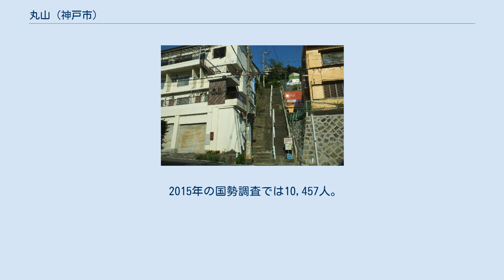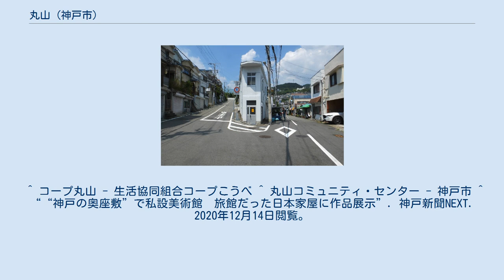丸山 (神戸市)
丸山（神戸市長田区大日丘町1丁目のY字路） 丸山（まるやま）は、兵庫県神戸市長田区北部の地域名。
 丸山町や大日丘町、鶯町、檜川町、雲雀ケ丘、鹿松町など北部地域の15町を丸山地区と称する。
元来は山岳地域であり、すり鉢状の急斜面に民家がびっしりと張り付くように並ぶ独自の景観を呈する。
現在の町並みからは想像しにくいが、昭和初期には別荘地として開発され、遊園地や料理旅館があり、「神戸の奥座敷」と呼ばれていた。
 急な坂や階段が多い上に、私道が多く整備しにくく自動車も入りにくい地域が多い（檜川町） 急な坂や階段が多い上に、私道が多く整備しにくく自動車も入りにくい地域もあるため、近年は人口が急減しており、高齢化率は1995年以降20年で24.25ポイント上昇し、40.1％となる。
65歳以上の一人暮らしは約1000世帯で、全世帯数の5分の1を占める。
 古くからコミュニティ活動が盛んな地区として、全国的にも知られている。
 西丸山町の獅子ヶ池は、産業廃棄物の不法投棄により荒廃していたが、2003年より地元有志らによる「獅子ヶ池を美しくする会」の活動により廃棄物の撤去や環境保全が進められている。
 東丸山町にある聖天山の、丸くこんもりと見えることから、地元でこの地域を『丸山』と呼ぶようになった。
 2015年の国勢調査では10,457人。
1995年には15,832人で、20年間で5,375人（34％）減少した。
世帯数は、1995年の5,808世帯から2015年には4,682世帯と1000世帯以上（19.4%）減少した。
 当初は、住宅地ではなく別荘地・行楽地として開発された。
 1932年（昭和7年）長田区丸山町2に完成。
神戸市の人口増加に伴い、大正末ごろから「神戸土地株式会社」が開発を始めた。
神戸の奥座敷として、旅館や温泉場が建設された時期に重なる。
1928年（昭和3年）、神戸電鉄有馬線に鷹取道駅（現・丸山駅）が開通するが、その4年後に開業した。
観覧車や乗り物はなく、大きな池沿いに遊歩道が整備され、ぼんぼりが立っていた。
春は桜の名所として知られ、芸者を連れて花見をする客なども見られた。
アヒルやカモなど鳥類が飼われているミニ動物園のようなエリアやブランコなどの遊具があり、グランドには土俵が設けられ、大相撲の巡業が行われたほか、映画の上映などのイベントが行われた。
しかし、遊園地としては10年足らずで廃園となった。
第2次世界大戦中には、1942年に最大600人のオーストラリア兵が収容された捕虜施設「大阪俘虜収容所神戸川崎分所」となり、少なくとも51人が亡くなった。
この場所は現在は市総合療育センターになっている。
 丸山の町を見下ろす場所に建立された鵯越大仏。
丸山遊園地と同年の1932年の建立。
 丸山遊園地が開業した同年の12月3日には鵯越大仏が京都の大覚寺門跡導師により開眼されている。
 「長田丸山音頭」、「長田丸山小唄」（1932年（昭和7年））が存在した。
 などと歌われ、作曲は戦前期に活躍して多数の曲を残しながら突然姿を消した謎の作曲家近藤十九二である可能性が高いという。
歌詞は少し稚拙な部分が残ることから地元の人ではないかと推測され、歌い手は花隈あたりの芸者ではないかと推測されている。
昭和初期には全国的に新民謡が流行。
多くの場合、発足や周年など、歌が制作されるきっかけとなった出来事があったらしく、作曲年が丸山遊園地が完成した年にあたることから、この2曲も遊園地の開設にちなんだものである可能性が高い（神戸市立博物館副館長 山崎整）。
 戦後には別の「丸山音頭」が作曲され、盆踊りを踊っていたという。
 人口が急増した昭和40年代、神戸電鉄丸山駅西側に「丸山ショッピングセンター」が開設された。
しかし、数年後に生活協同組合コープこうべ丸山店が開店したことで客足が減り、その後閉鎖された。
 神戸市長田区西丸山町1丁目7番5号 ^ a b c d e f “神戸新聞社 - 長田・丸山地区、急斜面に民家びっしり　昔は「神戸の奥座敷」　2018/10/30”. 2020年12月13日閲覧。
 ^ “長田区・丸山地区を歩く”. 神戸市長 久元喜造のブログ (2013年6月18日). 2020年12月14日閲覧。
 ^ 獅子ヶ池里山整備活動 (PDF) - 近畿地方整備局（関西元気な地域づくり発表会資料） ^ a b c d e “M's KOBE - 遊園地完成を記念？　長田・丸山に幻のご当地ソング”. 神戸新聞社 (20...